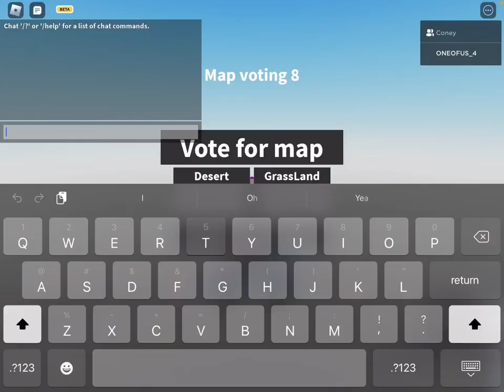Penguin Defense. But With A Dev! (READ DESCRIPTION!!!!)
I played with a owner named @1Coney . I Might even play with a coder!